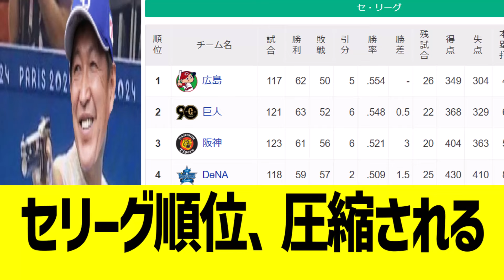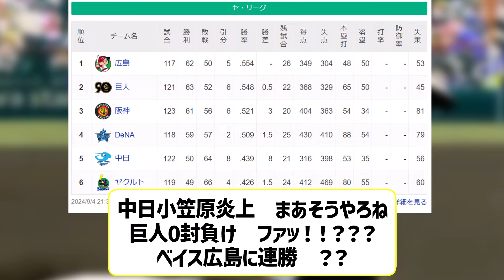セリーグ順位表、ここにきて圧縮されるwww